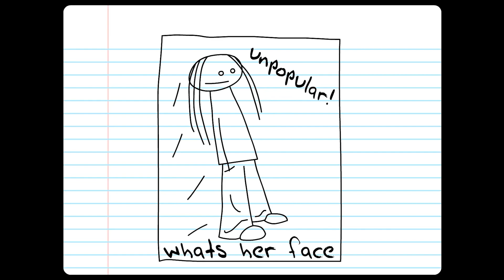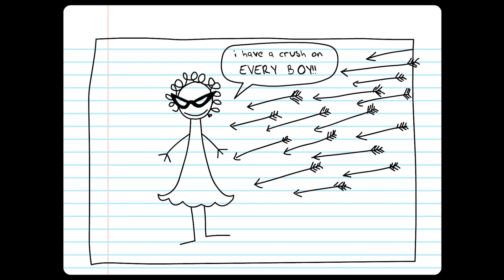Goose Goose Schmucks - Girl Dinner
Oh Girlz